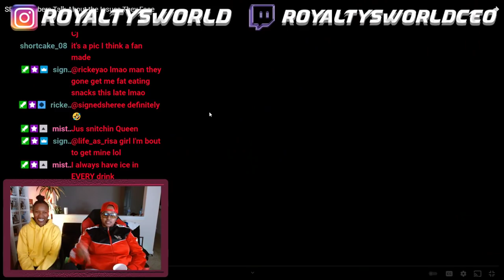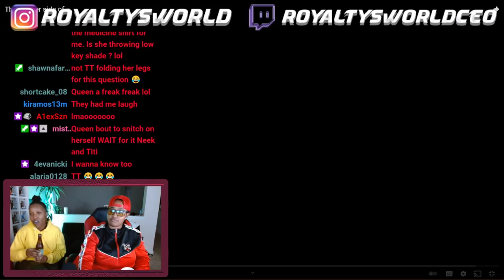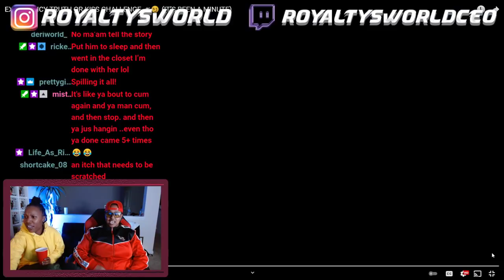EXTRA SPICY TRUTH OR KI$$ CHALLENGE| THEY SPILLED IT ALL LOL| ROYALTYSWORLDREACTION